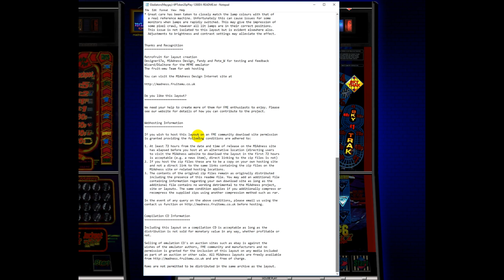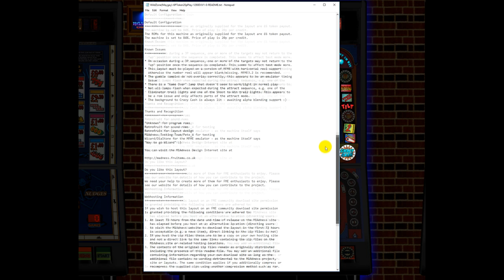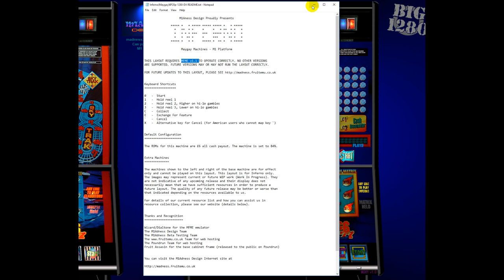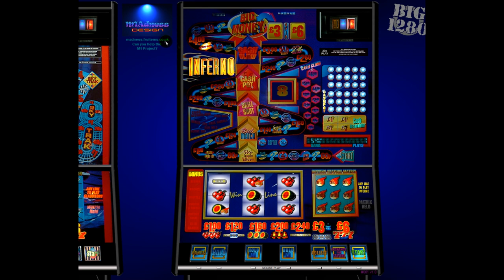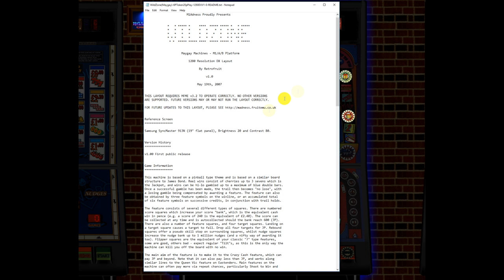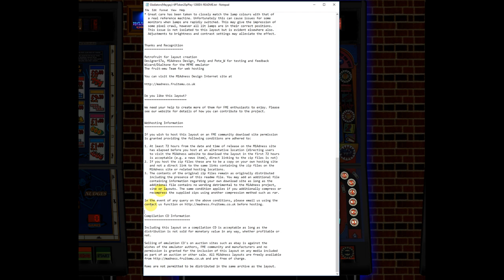Maygay's Gladiator, Inferno & Wild Zone - Maygay At Their Very Best In The AWP Field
REUPLOAD of a video from the Degsy Degworth channel, originally uploaded June 2018.

0:00:00 Degsy's big target to get three machines covered in a single video
0:02:47 A 1280 DX was quite a controversial proposition in 2003
0:03:33 Inferno gameplay begins, many wins and features
0:05:18 Super Hold into BIG £3 REPEATER
0:07:42 Skill Shot feature - Degsy performs magnificently, of course
0:11:49 This era of Maygays could be pretty brutal if you caught them wrong
0:13:13 Turning down a jackpot from nudges doesn't pan out well
0:15:35 Getting to the end of the trail for a BIG MONEY feature
0:17:21 Gladiators gameplay commences, many wins and features
0:19:03 Turning down a jackpot, pushing on for the BIG ELIMINATOR feature
0:20:49 Taking the ATLASPHERES feature
0:22:30 Taking the POLE AXE feature
0:23:11 Gambling out the BIG £6 JACKPOT, superb jackpot sequence
0:23:42 Taking the SKY TRAK feature
0:26:05 BIG ELIMINATOR feature
0:28:57 Taking THE WALL feature
0:30:07 Taking the JOUST feature
0:31:21 Taking a LOWER TIER ELIMINATOR feature
0:33:50 Looking at Wild Zone's copious release notes
0:34:10 Wild Zone gameplay begins, many wins and features (James Bond is of course emulated now!)
0:35:14 Taking the STOP & STEP feature
0:37:26 It's the MULTIBALL feature - this got a content match, it's 'Jane' by Jefferson Starship
0:39:20 Taking the ELIMINATOR feature
0:43:00 Taking the SKILL SHOOT (sic) feature
0:45:26 Getting to the end of the trail for a CRAZY CASH feature
0:46:45 These are three fantastic old AWPs, well worth a revisit in the emulator!